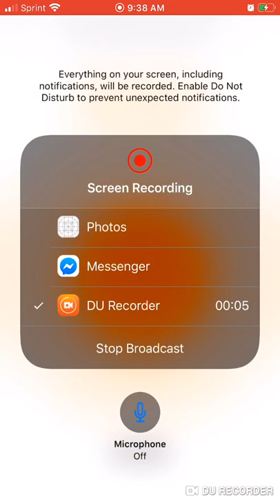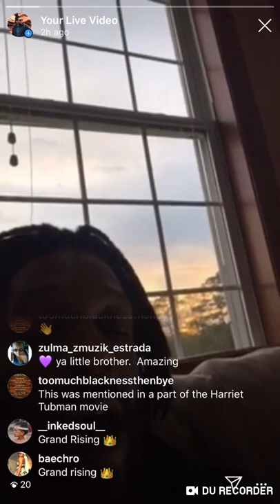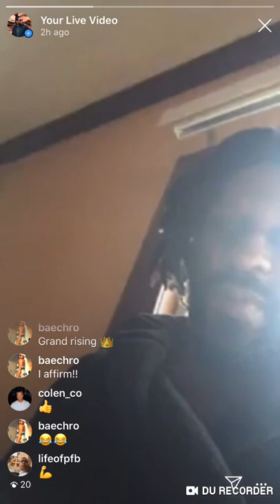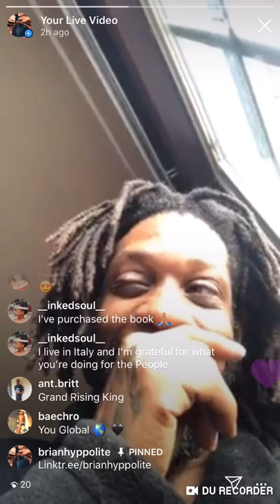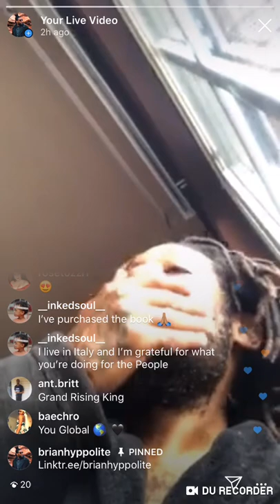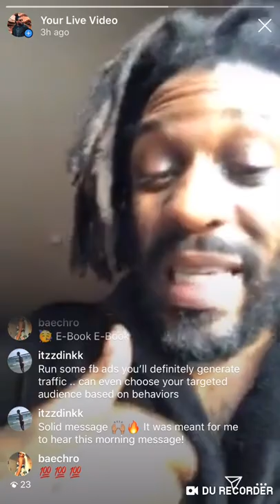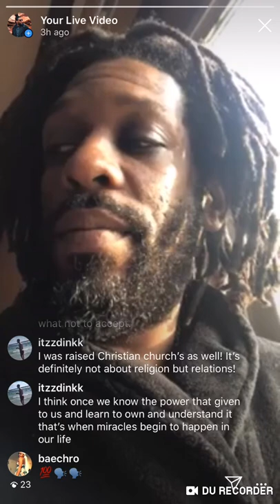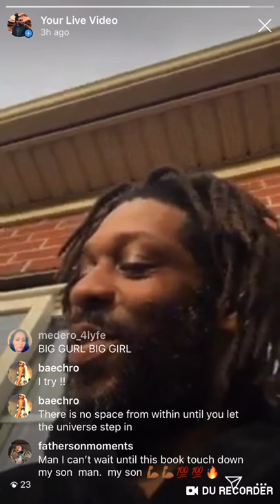Brian Hyppolite IG LIVE March 30th 2020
JOIN MANIFEST UNIVERSITY for Brian Hyppolite's daily calls and weekly classes